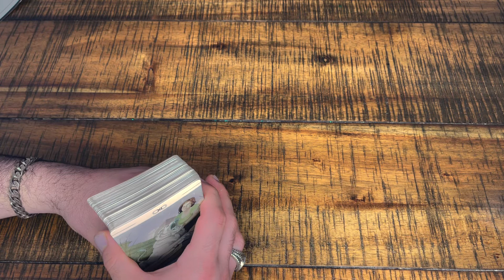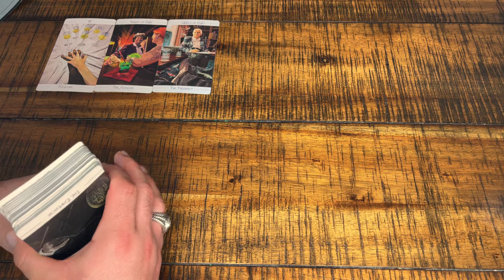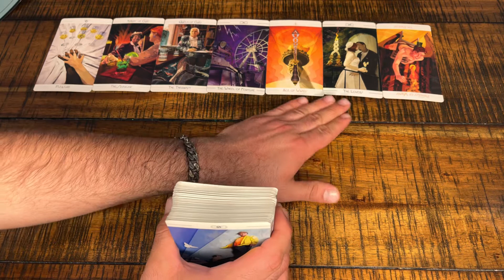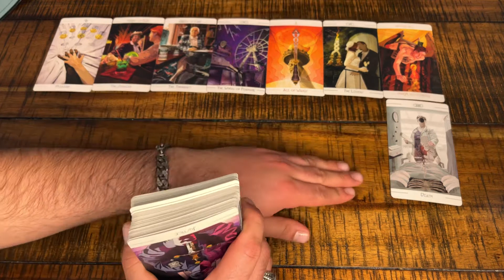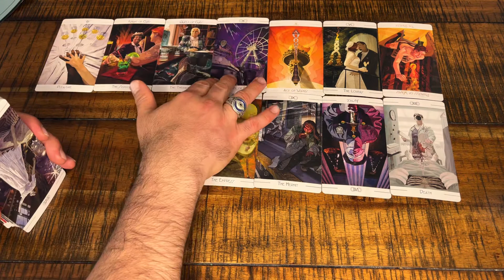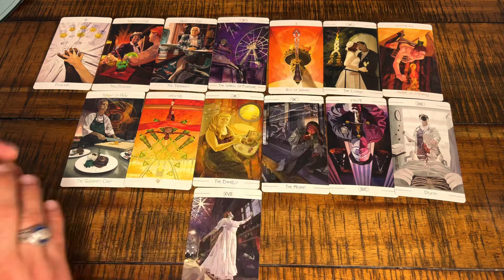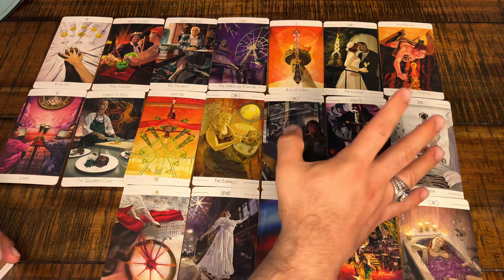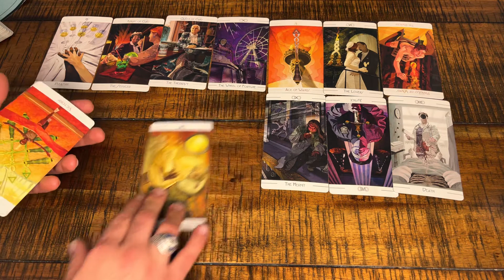♍VIRGO 💞| Past | Present | Future | The Urban Tarot 💗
"Hi! My Name is What?
My Name is Who?
My Name is..."  Oscar Reyes.

"Excuse me, Can I have the attention of the class, For one second"

I am a Psychic Medium; "...Well since age twelve, I've felt like I'm someone else" so I have been working spiritually since I was thirteen years old.

Lyrics-Eminem